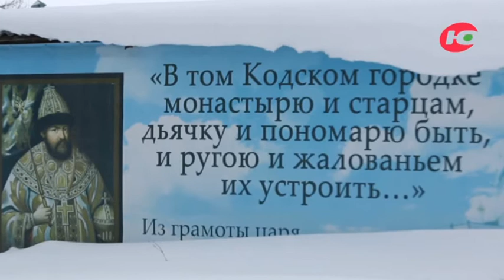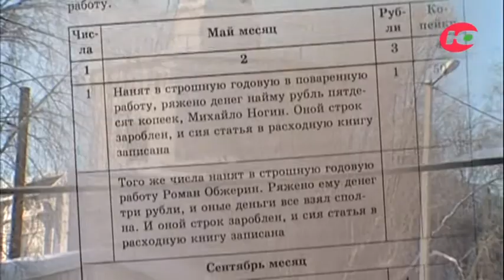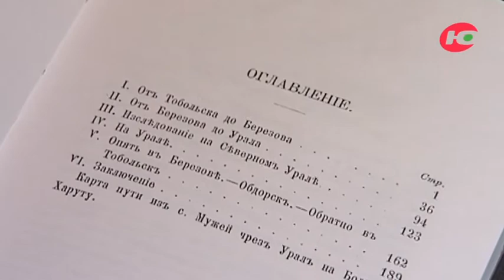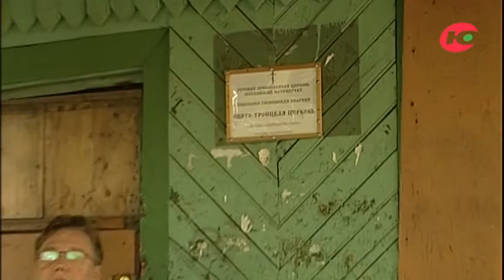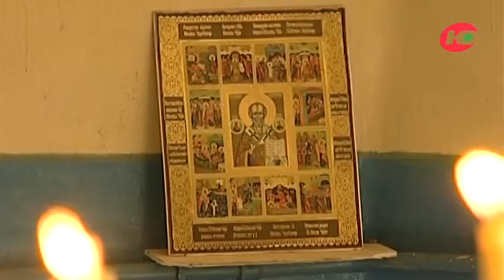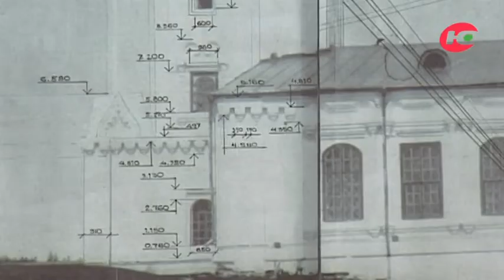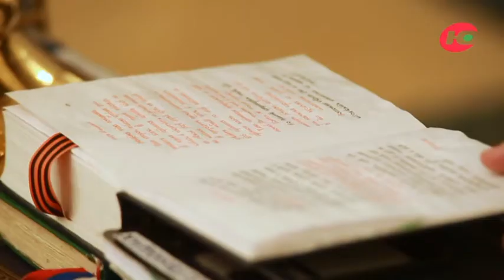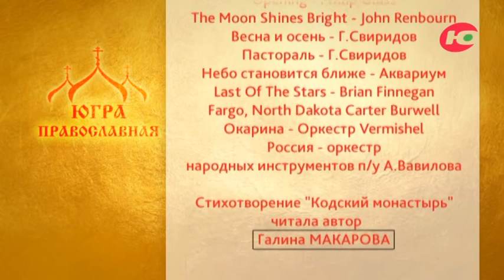История Свято-Троицкого монастыря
Многовековое начало православие Югры берет в бывших землях княжества Кодского. В начале XVII века именно здесь появилась первая православная обитель. Сначала Троицкая церковь, а затем Свято-Троицкий монастырь, ставший оплотом христианства на древней Югорской земле. О его истории рассказывает журналист Павел Иньков.